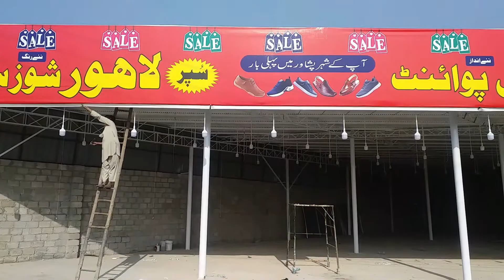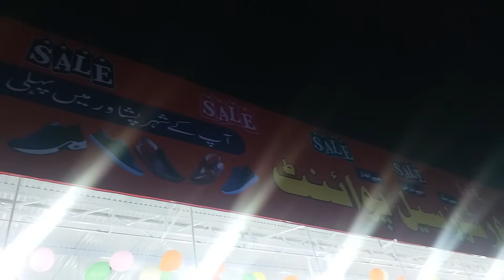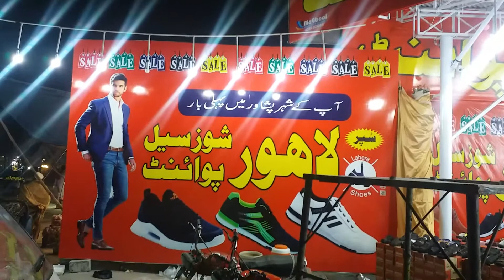Lahore shoes sale point | First Time In Peshawar | Lahore Shoes Mela | Khan Vlog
Welcome to khan vlog, We are only try to share with you our  Travel  Tour & Popular Street Foods of Pakistan. we will introduce the new Places, Street Foods,Beautiful cities in Pakistan,

khan vlog is a YouTube channel that showcase:-

We found one of the most unique street foods in Pakistan,
we found a local Pakistan street food served right on the street,
You will fall in  love with the street food in Peshawar as soon as you arrive! Today,
Peshawar in the old area where there is street food everywhere!

★Google Plus:-
I hope you're enjoying this big Pakistani street food video series!